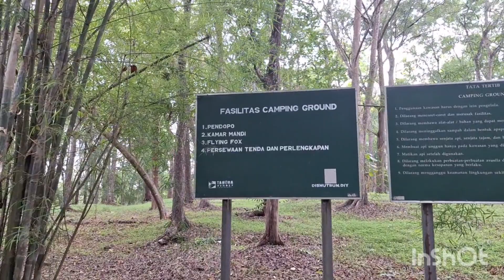Kepoin yuk! Tahura Bunder! || Hutan || Forest || Gunungkidul || Yogyakarta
Jalan-Jalan ke hutan